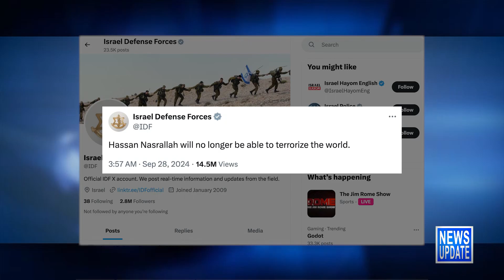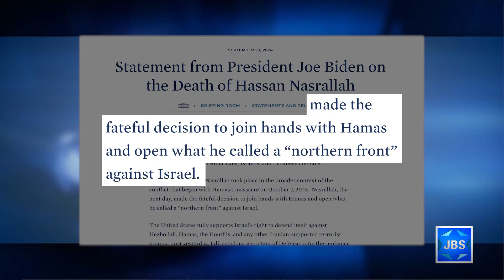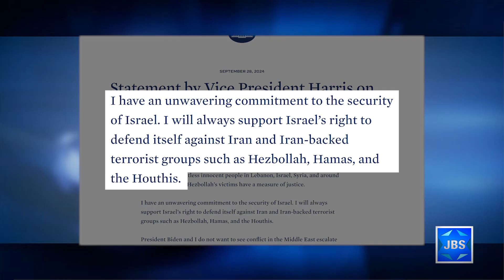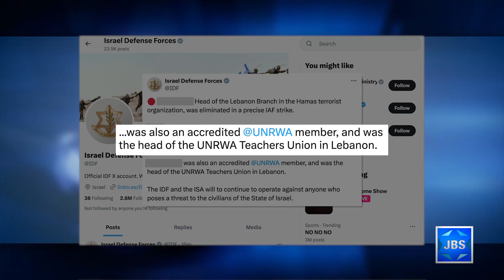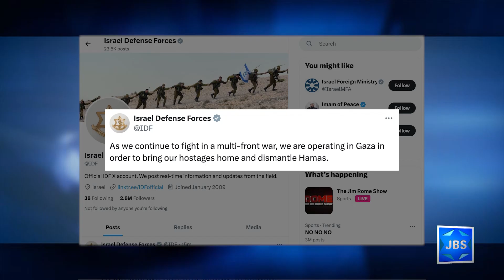JBS News Update - Israel At War - 9/30/24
JBS News Update with Teisha Bader from September 30th, 2024

Stories Include:

Hezbollah Chief Eliminated in Israeli Airstrike,
US Responds to Hezbollah Chief's Elimination,
Incessant Rockets Fired at N. Israel,
Missile Fired at Jerusalem Outskirts,
Houthis Fire Missile at Central  Israel,
IDF Hits Yemeni Port in Response to Missile at TA,
Drone Intercepted Over Red Sea,
IDF Hits Terror Targets and Terrorists in Lebanon,
IDF Operation in Gaza, Soldier Seriously Hurt,
Hostages Now Held for 360 Days

JBS Programming:

At 6:30pm PM Netanyahu Speaks at UNGA
At 7pm Gilad Kariv offers his insights on the conflict, politics, and diaspora relations from both an Israeli and rabbinic perspective, in a program from Central Synagogue.
At 7:40pm Teisha Bader speaks with Ambassador Marina Rosenberg about the urgent need for the UN and world governments to combat antisemitism and anti-Israel bias in this post October 7th world.
At 8pm Abigail Pogrebin speaks with Rabbi Elliot Cosgrove to discuss his new book, For Such a Time As This: On Being Jewish Today, which chronicles his response to the horrors of October 7th, and his diagnosis of the changed landscape for Jewish identity and connection.
At 8:30pm Abigail Pogrebin speaks to author Mitch Albom  to discuss his novel The Little Liar.
That's followed by Matzah Book Soup, with Lily and Amanda's latest literary recommendation.
At 9pm it's Fran Klagsbrun on L'Chayim.
At 10pm Maj. Gen. (Res.) Nadav Padan provides an update on Israel’s conflict with Hezbollah following the elimination of Hezbollah leader Hassan Nasrallah.

*Children's programs
*Israeli Films